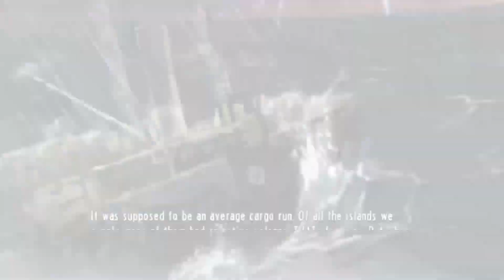Raptors EVERYWHERE! | Dino Strike [1]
Check my longplay channel here!

It's time to start playing some different Dinosaur games on this channel! There are so many unique and cool games out there and we begin with Dino Strike! In this game we wash up on an abandoned island and now need to escape. Unfortunately for us the local fauna consists of some ferocious and hungry dinosaurs. Equipped with a handful of weapons we have to keep our wits about us in order to escape with our lives!